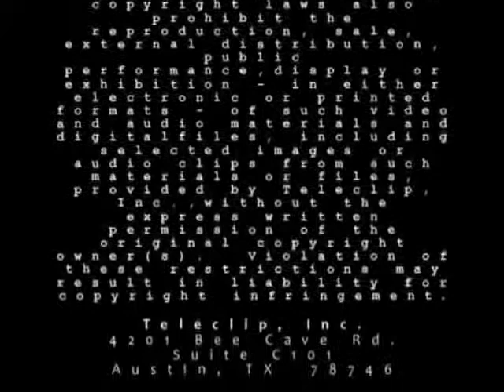Andy Roddick Foundation 2014 Gala - KVUE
Coverage of the Andy Roddick Foundation 2014 Gala with Andy Roddick, Brooklyn Decker, Darius Rucker, and Bobby Bones on Austin's KVUE